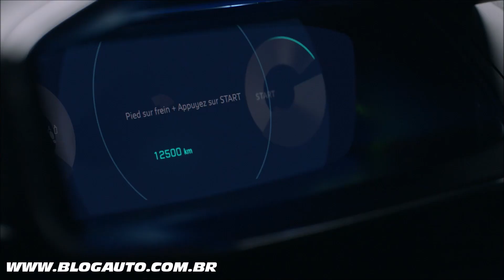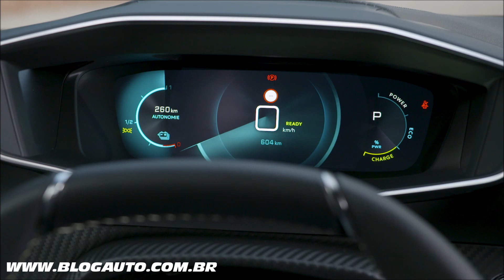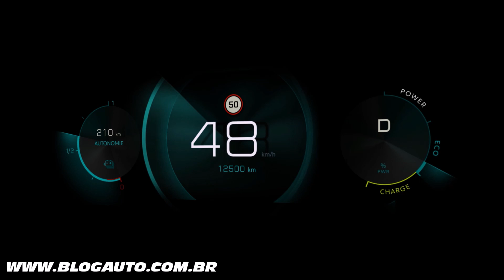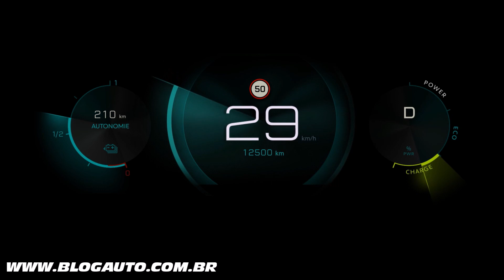🚗 O que esperar do novo PEUGEOT 208, design, versões, motores - BlogAuto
✔️ Vídeo com as primeiras novidades do PEUGEOT 208 que chega em 2020

Redesenhado a partir do zero, o Peugeot 208 é sem dúvida um dos modelos mais atraentes do segmento B. É mais do que apenas um rosto bonito, pois o hatchback subcompacto revisado do PSA passou por mudanças profundas.

O Peugeot 208 segue o elegante fastback 508 quando se trata do design exterior. Seu antecessor já era bastante elegante, mas dá um passo adiante e acrescenta sofisticação herdada do modelo principal da empresa.

Na Europa, o 208 vem equipado com faróis de LEDs completos. Estão disponíveis rodas de até 17 polegadas de tamanho, além de um teto preto para contrastar com a cor da carroceria principal.

Várias melhorias também foram feitas no interior, onde o Peugeot 208 usa o fantástico i-Cockpit da empresa, fazendo com que alguns de seus rivais pareçam antigos. Montado no alto, o cluster de instrumentos digitais é complementado por uma tela sensível ao toque disponível nos tamanhos de 5, 7 e 10 polegadas.

A maioria dos controles foi integrada ao sistema de informação e lazer, portanto os botões e interruptores físicos foram reduzidos ao mínimo. As superfícies pretas brilhantes são combinadas com detalhes em fibra de carbono falsa, enquanto o volante esportivo com áreas superiores e inferiores planas pode fazer você pensar que está em uma escotilha.

A mudança da antiga plataforma PF1 para a nova Plataforma Modular Comum (CMP) permitiu que os engenheiros da Peugeot retirassem 30 kg de gordura e, ao mesmo tempo, aumentassem a aerodinâmica.

Na Europa, o 208 vem de um motor a gasolina turbo de três cilindros e 1,2 litro. A unidade de gasolina será oferecida com 75 cavalos de potência e um manual de cinco marchas, seguido de uma variante de 100 cv com um manual de seis marchas ou um automático de oito marchas, e uma configuração mais robusta de 130 cv exclusivamente com o automóvel.

Por aqui deverá, nas versões intermediária e de topo, manter o atual (bom) quatro cilindros 1.6 flex de 115/118 cv (g/e) e 16,1 kgfm, talvez com ganho de potência. Ele deve ser associado ao câmbio manual de cinco marchas ou ao automático de seis da Aisin. O atual motor três cilindros 1.2 aspirado (84/90 cv), que impressiona pelo baixo consumo, virá com câmbio manual de cinco marchas, e seguirá equipando as versões mais baratas do hatch.

A Peugeot também está ansiosa para mostrar o e-208 totalmente elétrico, com 136 cv e um torque instantâneo de 26,6 kgfm. Atingir 100 km / h em 8,1 segundos decentes quando em modo esportivo. Como alternativa, existe um modo normal para o uso diário e um modo econômico quando você deseja maximizar a eficiência para obter o maior alcance possível.
A Peugeot venderá os renovados 208 em acabamentos Access, Active, Allure, GT Line e GT, mais o e-208 de emissões zero.